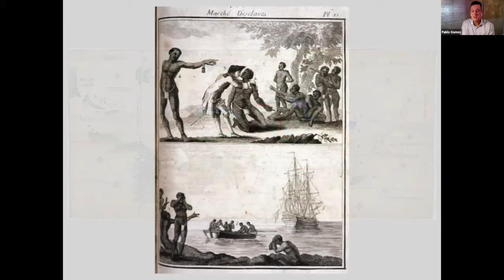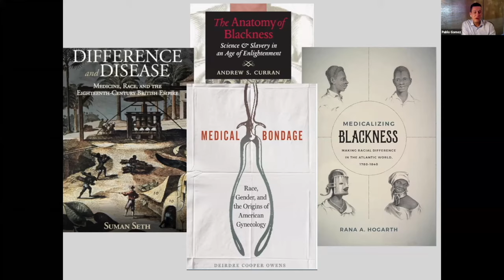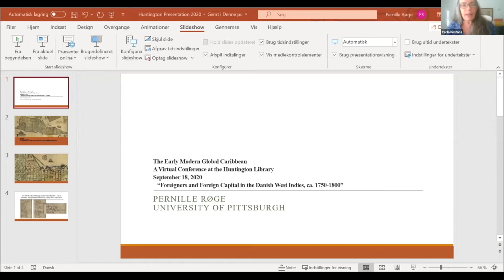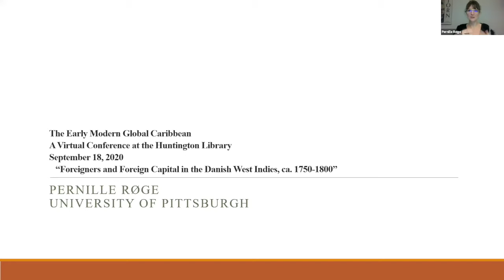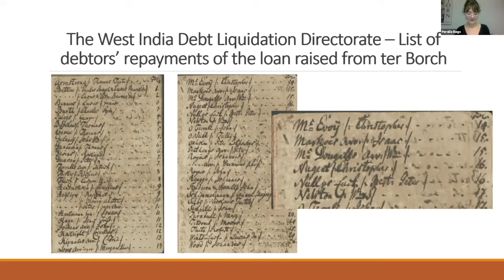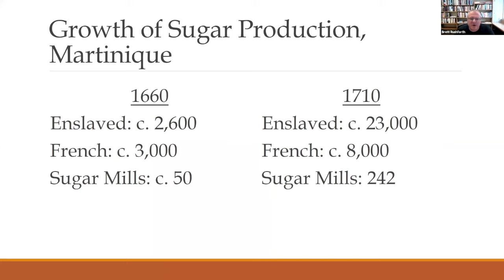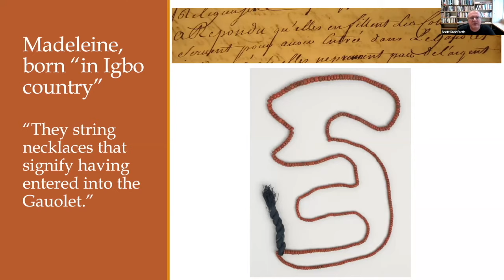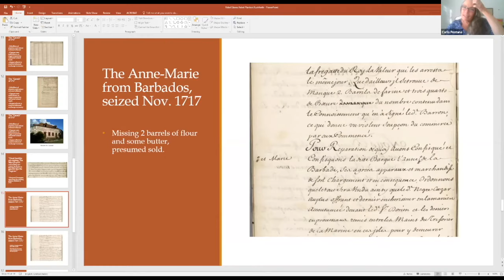Early Modern Global Caribbean Virtual Conference: Session 4- Logics of Profit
The Caribbean played a central role in the global transformations that began in the fifteenth century. This conference explores the regional, Atlantic, and World approaches to the Caribbean, and what they each mean for thinking about the transformations within and beyond the Caribbean between ca. 1500 and 1800.

Presentations in this session:
Pablo Gomez, University of Wisconsin
"Early Modern Caribbean Slavery and the Imagination of Universal Quantifiable Bodies and Diseases"

Pernille Roege, University of Pittsburgh
"Foreigners and Foreign Capital in the Danish West Indies, ca. 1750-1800"

Brett Rushforth, University of Oregon
"Marronage and Informal Economies in the French Caribbean"

Closing Discussion